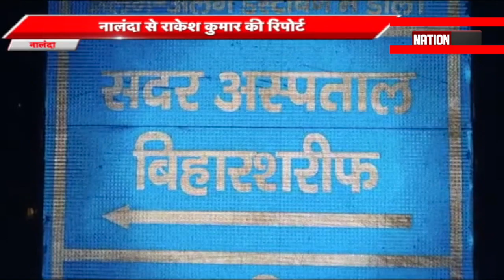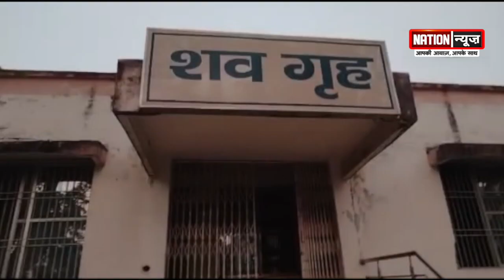Motihari में सरपंच के पति की अपराधियों ने की हत्या। Khagaria में करेंट लगने से मजदूर की मौत।